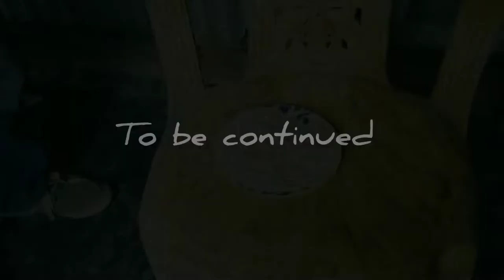HajariGur এর খোজে মানিকগঞ্জ| রানী এলিজাবেথ যে হাজারির গুড় খেয়ে অভিভূত হয়েছিলেন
রানী এলিজাবেথ যে হাজারি গুড় খেয়ে অভিভূত হয়েছিলেন | Hajari Molasses|

Sources of my music

Musician: Carl Storm

Musician: LiQWYD

Musician: LiQWYD

Musician: @iksonmusic